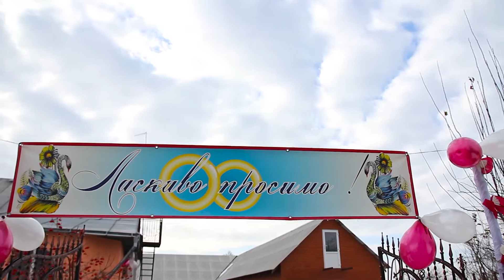Vadym ta Ivanka klip